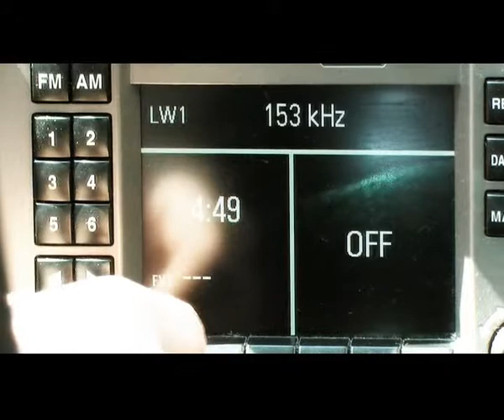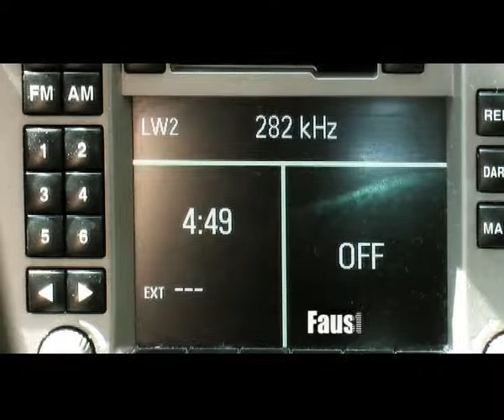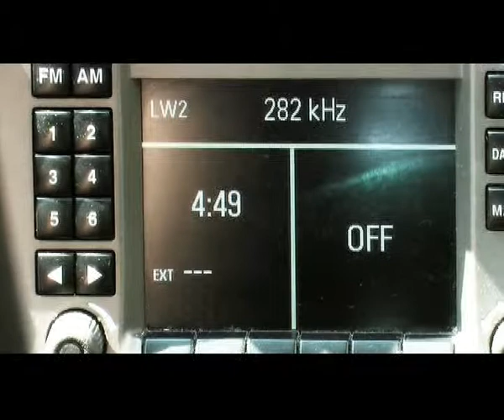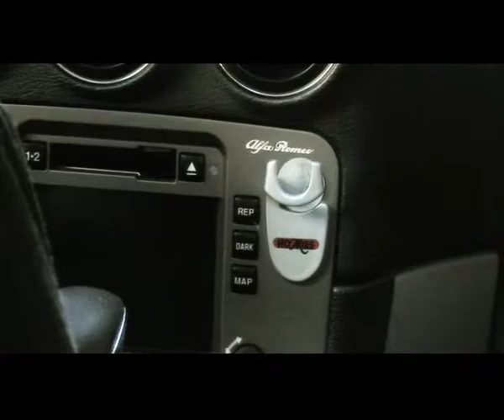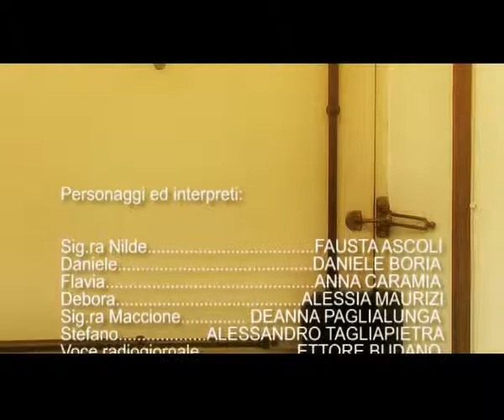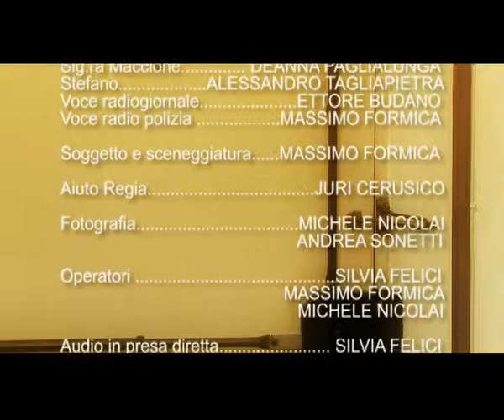Signora Nilde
Cortometraggio anno 2011 con Fausta Ascoli, Daniele Boria, Anna Caramia,  Alessia Maurizi, Deanna Paialunga, Alessandro Tagliapietra.
Regia di Massimo Formica
Produzione M4 Pictures, Cineclub ladri di Biciclette